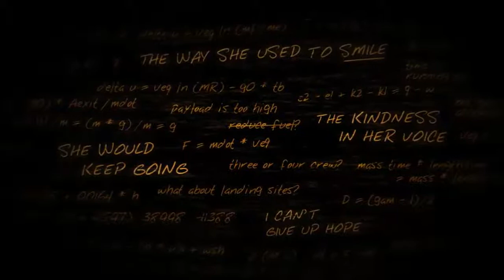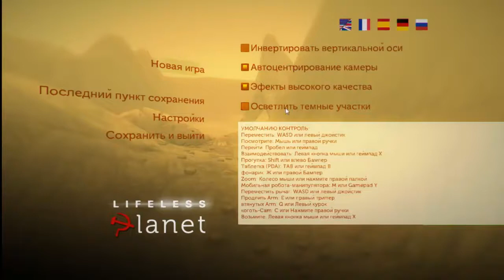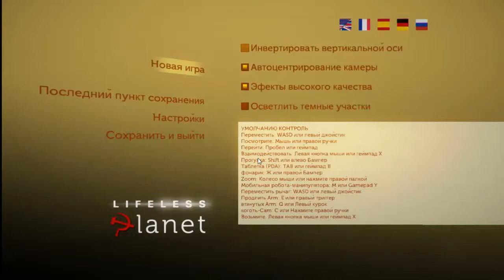Lifeless Planet - первый взгляд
Lifeless Planet - первый взгляд на игру от независимых инди-разработчиков, которые в последнее время все чаще удивляют игроков запоминающимися и оригинальными играми. Сюжетная линия начинается с неудачного приземления группы исследователей  на далекой планете. Lifeless Planet - первый взгляд содержит первых тридцать минут геймплея.

Кошельки Webmoney для желающих помочь мне и развитию канала:
Рубли:
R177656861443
Доллары:
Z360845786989